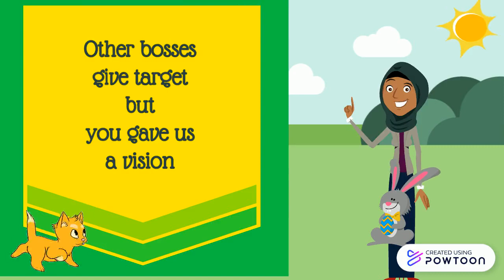TQ CIKGU ZAKRI